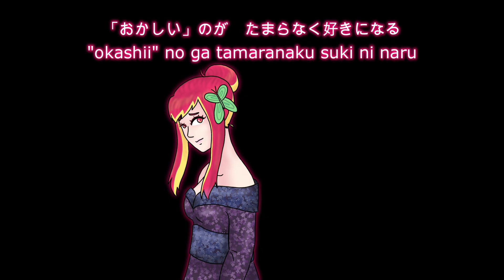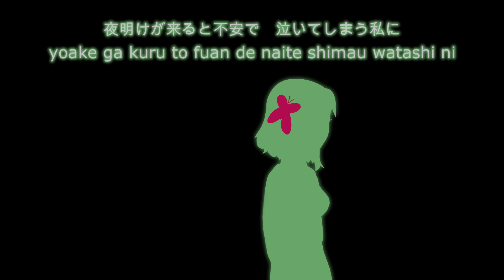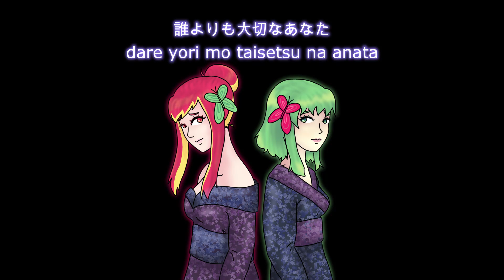[Gumi & Mai] Magnet by minato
Original VSQx by Ryusouta

Voicebanks used:
Mai
Megpoid Gumi

Programs used:
Synthesizer V Pro
Wondershare Filmora
FireAlpaca
Audacity